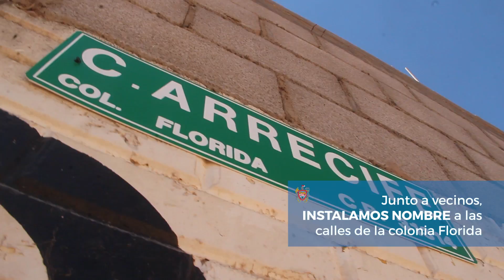Resumen de actividades al 19 de marzo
Con estas acciones seguimos haciendo de Chihuahua